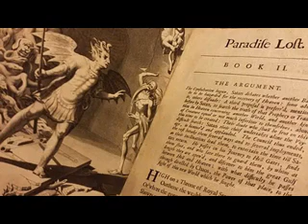DIANUS / DIANO / DIANUS LUCÍFERO - SÉRIE "DEUSES E DEUSAS"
Ahooo!!!

Que tal aprendermos juntos um pouco mais sobre os Deuses e Deusas de todas as culturas? Vamos conhecer Dianus Lucífero, ou Lúcifer, o Deus das Bruxas Italianas.

e/ou
Seja membro deste canal e ganhe benefícios:

A Figura de Lucifer na Bruxaria Italiana, por Raven Grimassi – Tradução Michael Soares

Mitakuye Oyasin!